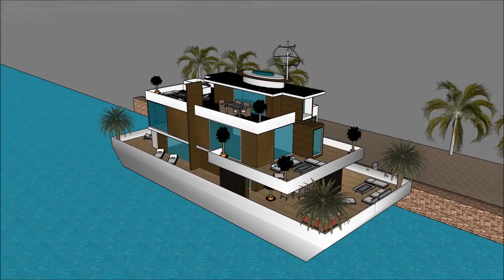hawaii modern architects hawaii maui architecture floating house deisgn Hawaii hale noho hale hoʻolā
The floating house villa houseboatzania launching an innovative high-end luxury yacht floating house villa mansion home design potentially as a display of exhibition of the hawaii modern architects hawaii maui architecture floating house deisgn Hawaii hale noho hale hoʻolā.

The collection of the Floating house villa houseboatzania concept of hawaii modern architects hawaii maui architecture floating house deisgn Hawaii hale noho hale hoʻolā consists of high luxury and architectural art pieces in minimalism combined with living on the waterfront of the harbour.

The floating house villa mansion yacht design has the basis to sustain living with high standards and contemporary structural design - hawaii modern architects hawaii maui architecture floating house deisgn Hawaii hale noho hale hoʻolā with numerous of prospects for excessive living and celebrating the desire of life worldwide: